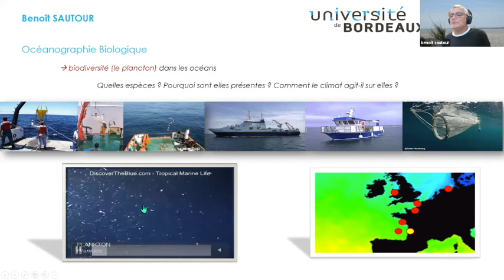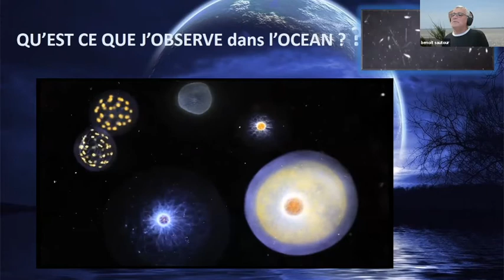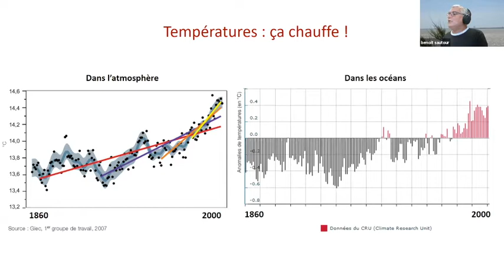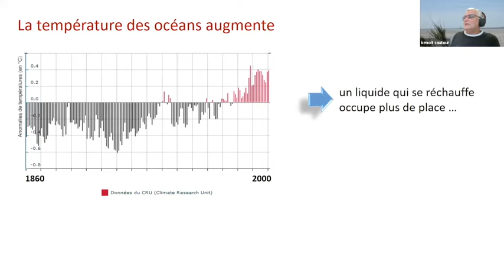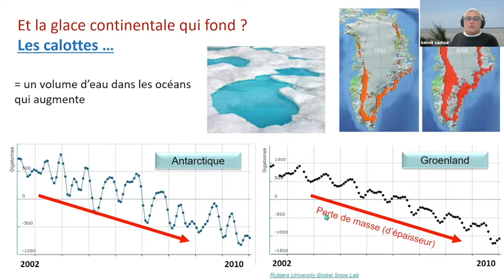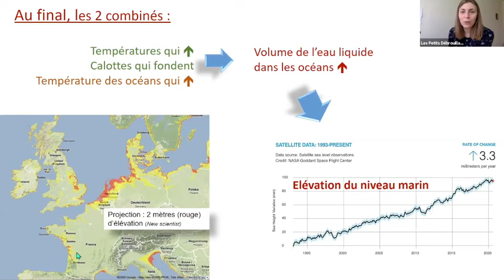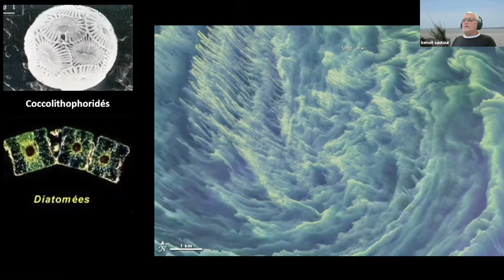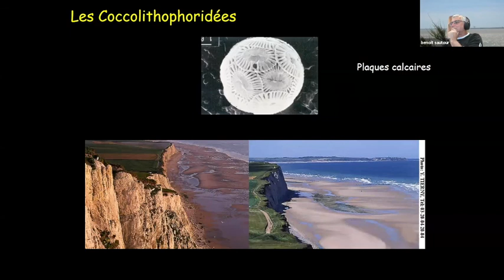Soda sciences #16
Benoît est un spécialiste de la biodiversité. Ses recherches portent sur le climat et ses dérèglements. Pour cela, il observe et étudie les conséquences de ces changements à échelle locale et mondiale.
Il fait également parti du Comité Scientifique Régional sur le Changement Climatique AcclimaTerra*. Cette association réunit des chercheur.ses de Nouvelle-Aquitaine qui, via une approche pluridisciplinaire, travaillent sur les enjeux climatiques à échelle
régionale et sensibilisent le public à cette question.